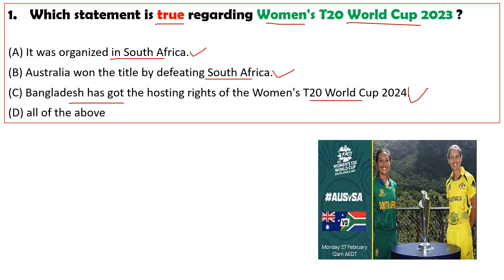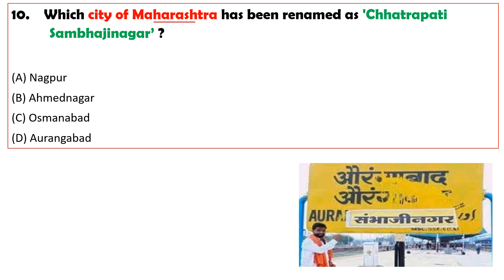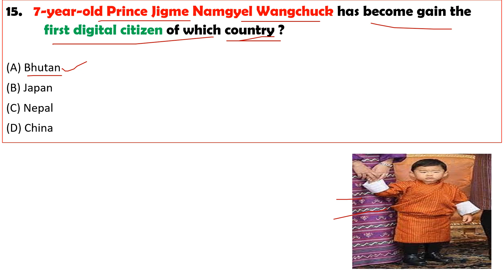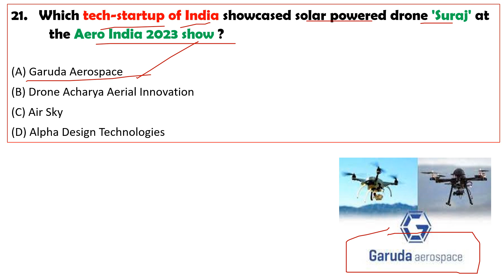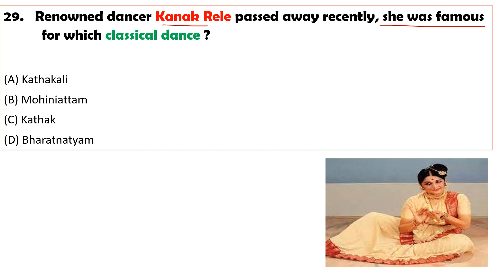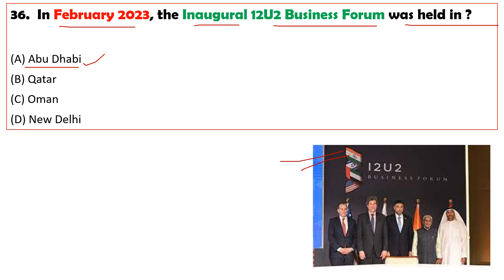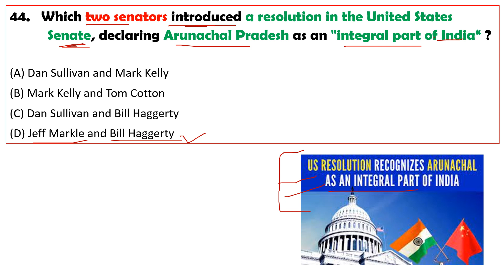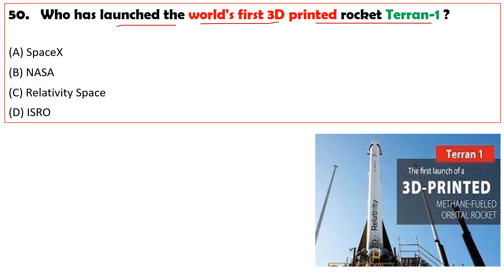edu teria Practice Set Paper-7 | अर्धवार्षिकी जनवरी-2023 से जून-2023 | Current Affairs 2023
edu teria Practice Set Paper-7 |  अर्धवार्षिकी  जनवरी-2023 से जून-2023 | with news & image explanation | Current Affairs || EDUTERIA HALF YEARLY | JAN-2023 TO JUNE-2023 | Top 50 Questions with newspaper explanation & Pictorial form

your Quaries,

TRIOGY EDUCATION

TOP QUESTIONS ASKED IN PCS EXAMS 2023
EDUTERIA HALF YEARLY JAN 2023 JUNE-2023 HALF YEARLY MAGEZINE
BIHAR BPSC PRELIMS
BPSC 69 PRELIMS
CURRENT AFFAIRS QUESTIONS FOR BPSC 69
BPSC GENERAL KNOWLEDGE
edu teria practice set 2023 current affairs
edu teria practice set 6 for all competitive exams
current affairs practice set 6
CURRENT AFFAIRS FOR BPSC 69 & 70 PRELIMS
BEST MCQ FOR bpsc
Total 50 Questions beneficial for bpsc 69th prelims & mains
ardhvarishiki edu teria current affairs 2023
Edu teria current affairs master video
edu teria six month current affairs 2023
Edu teria new current affairs 2023
edu teria january 2023 to june 2023 current affairs
Edu teria
Edu -teria current affairs
Edu tera 2023 half year my current affairs
current affairs half yearly edu teria
edu teria current affairs pdf
edu tera 1 april 2022-1 april 2023 current affairs
phol pati wali current affairs 2023
Gyan Bindu bihar si practice set
Gyan bindu gs bihar daroga practice set 2023
Edu teria bihar daroga practice set
Edu teria affairs bihar daroga practice set
eduteria
eduteria current
current edu teria
पूरी बुक पेज वाय
पेज समाप्त
speedy current affairs 2023
speedy gk
sar sangrah
Khan sir bihar daroga practice set
Khan sir economic
Khan sir notes
Daily current affairs 2023
Khan sir current affairs 2023
Lucent master video polity
Lucent master video history
Lucent modern history
Lucent mediaeval history
Master video geography Lucent book
Speedy samanye adhyan master video